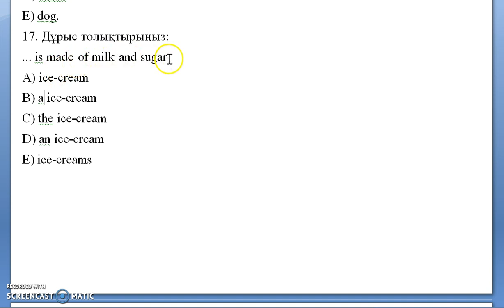Ағылшын тілі ҰБТ ға дайындық , ЕНТ 17 сұрақ is made of milk and sugar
ұбт дайындық
Төмендегі ссылка бойынша тіркеліңіз:

Арнаны/Каналды қолдаңыз
Сіз өзіңіздің достарыңызбен бейнелерді бөлісу және осы жұмыс туралы сөз тарату арқылы арнаны қолдай аласыз. Сіз сондай-ақ қаржылай қолдау көрсете аласыз